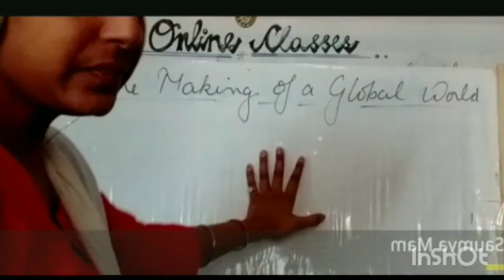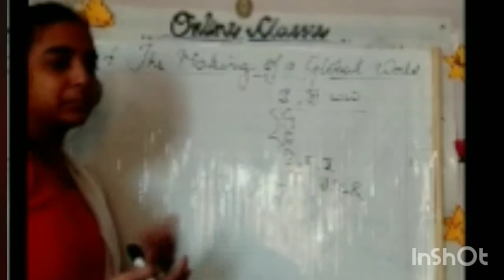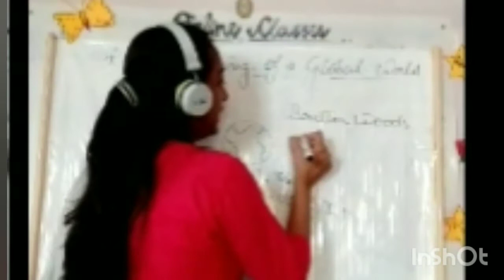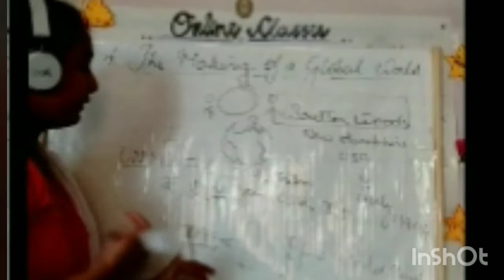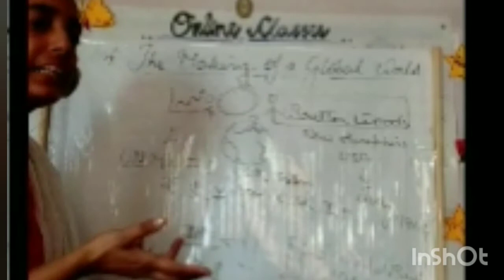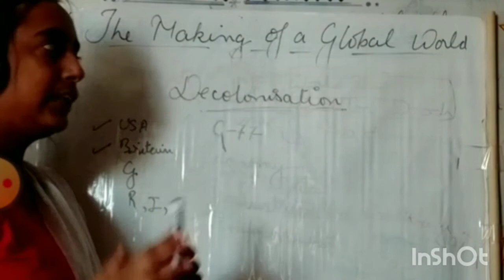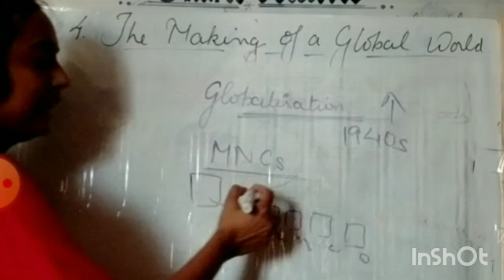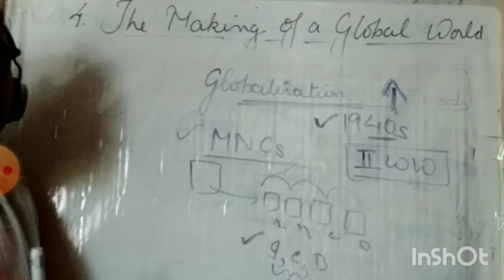Summarised Live Session-4 Cls-10 Making of a Global World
Summarised Live Session-4

Cls-10
Making of a Global World
#30/09/2020